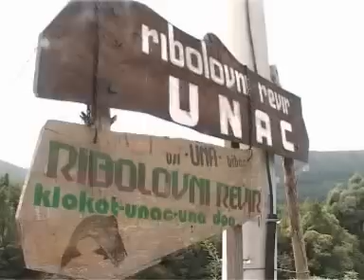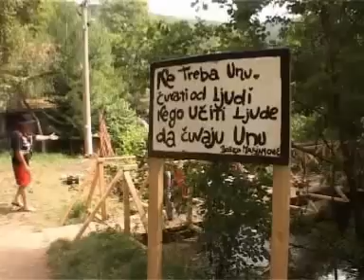Revir na rijeci Unac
Više na - Ekipa emisije "Bistro BiH" NTV Hayat je posjetila Martin Brod i prelijepu rijeku Unac.
Dok Suzi, Sanjin i Mirza, skupa sa Senadom Kurtagićem, mahačima love prelijepe primjerke potočne i kalifornijske pastrmke, u emisiji saznajemo zanimljive detalje o mjestu Martin Brod, poznatim slapovima na rijecu Uni u ovom mjestu, te rijeci Unac.